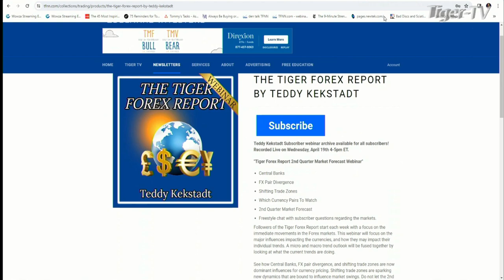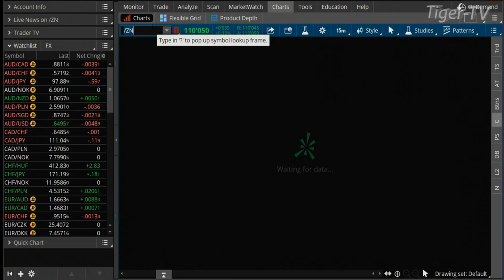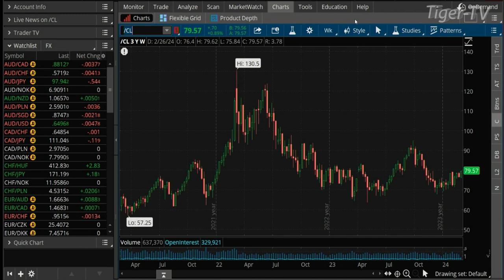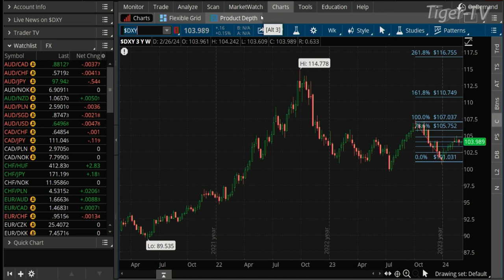February 28th, Teddy Kekstadt on The Morning Market Kickoff- 2024